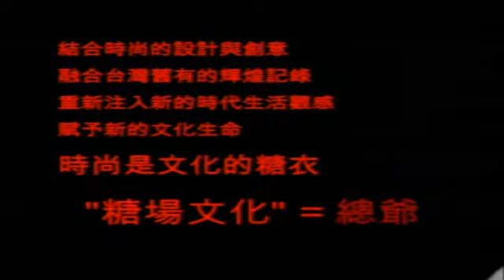「美好年代」時尚匯演--台灣設計師啟航2008上海時裝週2008.10.08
為提振我國服飾美學、培育服飾設計人才，創新台灣文化服飾風格，文建會持續辦理台灣衣party活動，除呈現國內設計師在服裝上獨特的設計與影響力外，更強調台灣服飾文化以及在服裝設計的發展脈絡與現況，為台灣的時尚設計圈注入新活力。本年度由行政院文化建設委員會與台南縣政府共同主辦「美好年代」時尚匯演， 6位頂尖設計師將於11月1日進軍上海時裝週，而為讓國內觀眾先賭為快，率先於10月11日星期六南下台南總爺糖場與台南科大、實踐南校區學生，以糖場文化激盪時尚靈感，在「美好年代」的主題之下進行首演，創造令人難以忘懷的甜蜜時光。

10月8日文建會特地於國立台灣博物館舉行活動記者會，文建會副主任委員張譽騰、台南縣長蘇煥智賢伉儷，以及此次參展的6位國內知名服裝設計師，包括許仁宇、胡雅娟、楊雪琪、張伊萍、潘怡良、潘黛麗一同出席，並找來時尚名模陳思璇、王亭又、王麗雅現場走秀，時尚服裝加上佳麗名模，相當令人驚艷。

文建會副主任委員張譽騰表示，文建會從2001開始舉行衣Party活動，今年已邁入第七屆，藉此活動達到培育服裝設計人才、挖掘臺灣服裝優點奠定服裝特色，並達到文建會黃主委所重視的國際交流，希望透過活動引進國際風潮到國內；今年選在台南縣總爺糖廠舉行，一如今(8)日記者會在有百年歷史的國立臺灣博物館舉辦，要讓舊日場景遇上時尚風潮，擦出全新亮眼的火花。

台灣設計師齊力進軍國際新時尚舞台—上海
2010年的世界博覽會將於上海舉辦，憑著東方大城市的非凡魅力，上海時裝週已成為國際時尚的符號，本次6位服裝設計師：許仁宇、胡雅娟、楊雪琪、張伊萍、潘怡良、潘黛麗）獲大會正式邀請於國際時裝週展出，為我國團隊首度以台灣設計師做專場匯演活動。「2008上海國際時裝週」，將於2008年11月1日，假上海復興公園舉辦將呈現台灣服飾文化之創意與多元的特質與魅力，創造我國時尚設計人才和世界各國進行交流的機會。

重新體驗台灣美好年代—糖場文化
台灣大地的故事永遠是讓人最動容的緬懷，而舊時的「糖場文化」正可以道盡那個時代中人民生活與社會脈動同舟共濟時的史詩
為了驚艷國際時尚市場且發揮台灣獨特時尚文化，此次6位設計師融合舊有且創立許多輝煌成就的「糖場文化」為創意發想，將以往人民日出而作、日入而息的勞動生活所創造出的經濟奇蹟，以及共享大地資源的舊時光，結合時尚設計與創意，將其重新定義，以美好年代為主題演繹糖場文化和現代生活的結合，不僅注入新的流行生命力，也傳遞目前全球最關切的環保議題。

舊時光vs時尚風 總爺糖場演繹美好年代甜蜜風華
台南縣「總爺糖廠」是「明治製糖株式會社」在台設立的第一個新式糖廠，蘊含著濃厚的舊時光風味，隨著全球在地化的發展，總爺因具有廣大開放空間以及保持良好的服務設施，台南縣政府因而積極規劃轉型為具有糖場人文風華的生活體驗公園，將此文化空間再利用，展現園區新活力。為了完美演繹糖場文化與時尚的結合，文建會與台南縣政府合辦於10月11日(六)邀請即將參與上海時裝週的6位國內知名服裝設計師許仁宇、胡雅娟、楊雪琪、張伊萍、潘怡良、潘黛麗共同南下，聯袂預演上海時裝週精彩盛況，賦予地方時尚養分，讓總爺園區的風華再現！

台灣時尚設計新傳承 台南科大、實踐南校區學生共同展演
6位設計師秉持著時尚傳承與培育設計人才之重大意義，帶領台南科大與實踐南校區的學生們共同首演時尚大秀，每組學生發表各6套作品，每位設計師各展演12套服飾，在如此具有台灣舊有時光的空間進行展演，訴說心中美好年代，不僅推廣地方特色，將文化創意產業注入新元素，象徵著設計創意的傳承與接軌，創造出源源不絕的設計新生命。